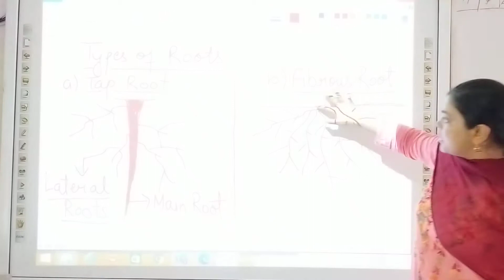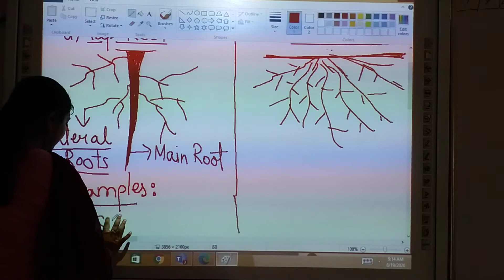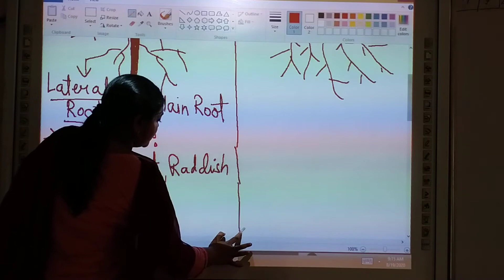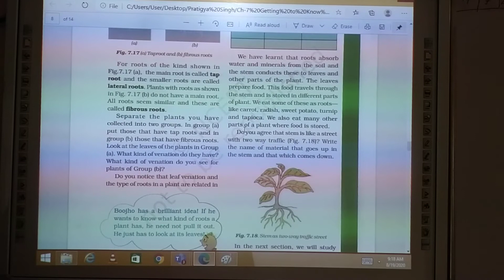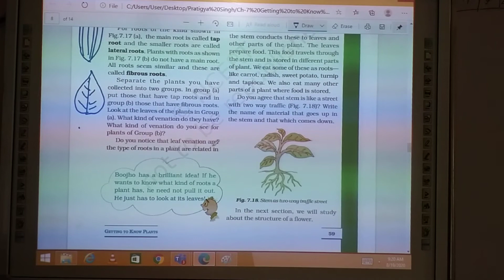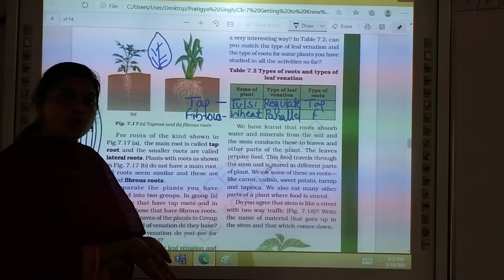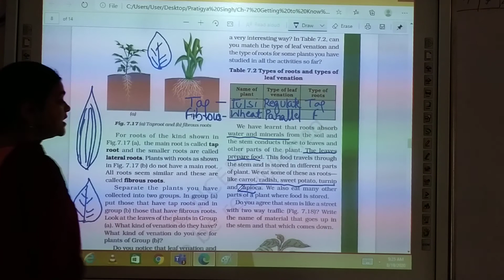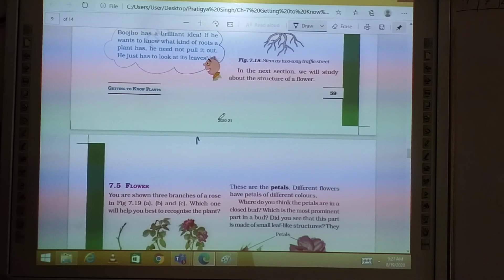Class 6 Ch-7 Getting to know the Plants ( Part-02)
APS VIDEO